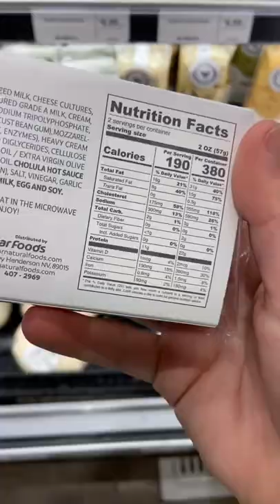Grocery shopping as a Nutritionist